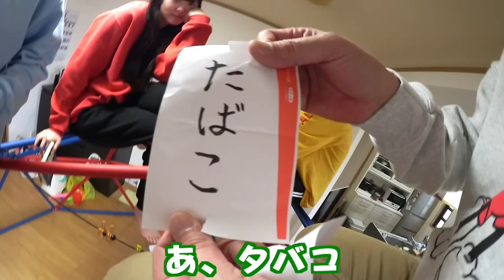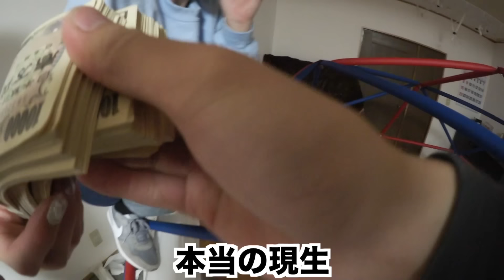妹と家族4人でジャングルジムで24時間生活！達成したら300万円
カイジという賭博ギャンブルマンガがあります。登場人物も数人で、背景は密室を舞台にした設定にもかかわらず圧倒的なその心理描写と、あっと驚く展開で読者の度肝を抜き、架空の物語なのに手に汗握らせ、恐ろしさでつむぎ出すその世界観と哲学に、読むと生死を賭けた強い描写で不可思議な感動が味わえる。そんなギャンブルを家族で体感するぞ！